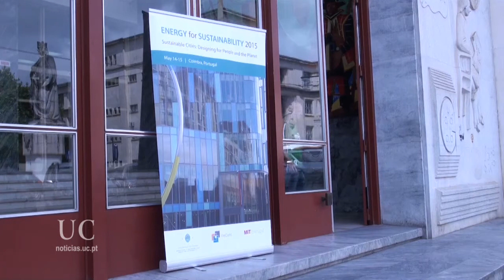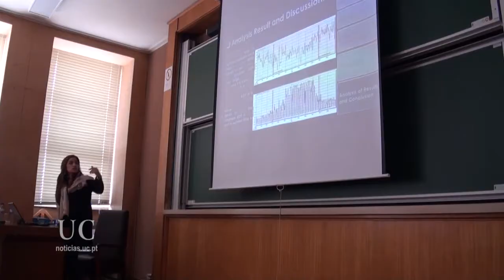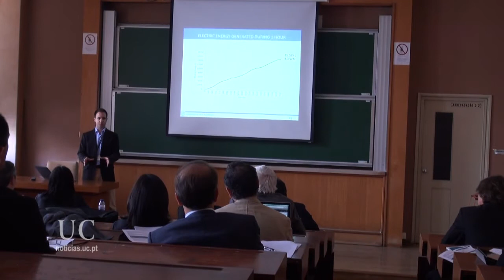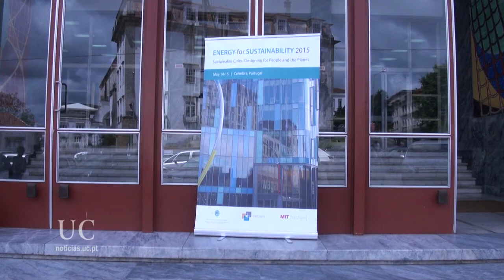Conferência Energia para a Sustentabilidade (Efs) 2015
A conferência multidisciplinar Energia para a Sustentabilidade 2015, que teve lugar nos dias 14 e 15 de maio, no Departamento de Matemática da Universidade de Coimbra (UC), reuniu destacados investigadores com o objetivo de responder a um dos maiores desafios do século XXI, a escassez de recursos energéticos.

Notícia completa em noticias.uc.pt